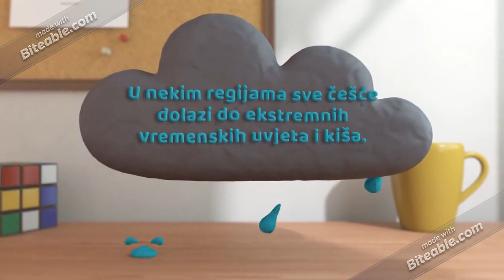DAN PLANETA ZEMLJA 22.4.